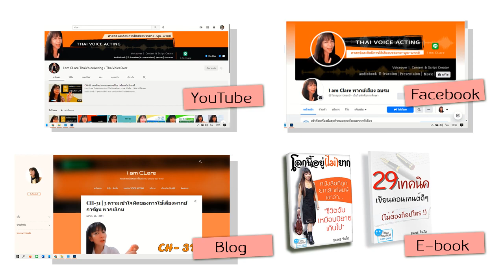EP-49 พูดพากย์เสียงไร้น้ำหนัก อะไรหายไป ?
คลิปนี้ ตามหาบางอย่างที่หายไปจนเป็นเหตุให้เสียงพูดพากย์ของเราแผ่ว ไม่มีน้ำหนัก ไม่มีพลัง
ฝึกเสียงวันนี้เก่งวันนี้ คอร์สออนไลน์ 6 ชม.
ปรึกษาฟรี เพิ่มเพื่อน Line : voicecarethailand